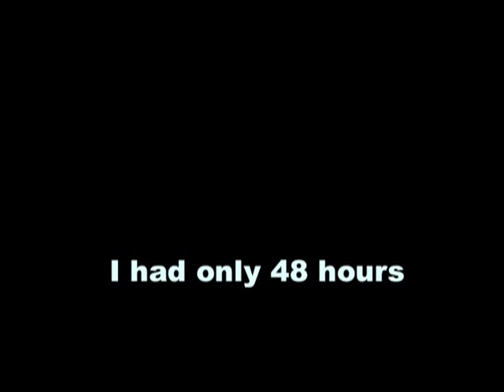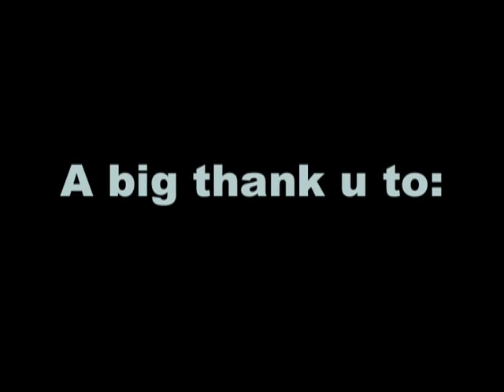Oh happy day! live at the Athenaeum '' Proms of Delight'' (COVER)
this is a different kind of  song for me... and i am so happy to say that i got the chance to perform live with a choir... and in the  main concert hall of Romania...(Athenaeum) ... the  only thing is i wish i had more time
to prepare myself. i found out they wanted me to sing just 48 hours before the concert.. so i had to learn the song very fast.
and i did just 1 rehearsal with choir before the concert... lol .
 and i  just can't explain u how nervouse i was! but also very happy at he same time... ... omg..!!!  anyway,  i hope u'll enjoy it... kisses, Angelica